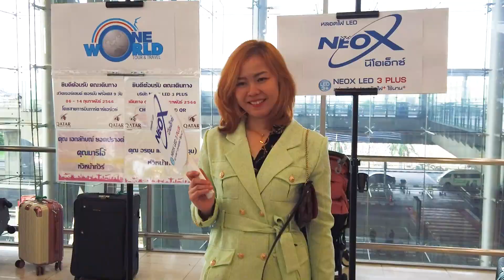Switzerland Germany France Trip 9 Day II ทริป สวิตเซอร์แลนด์ เยอรมนี ฝรั่งเศส II One World Tour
กรุ๊ปเหมา neox เที่ยวสวิตเซอร์แลนด์ เยอรมนี ฝรั่งเศส ( Switzerland Germany France Trip 9 Day ) กับ วันเวิลด์ ทัวร์ แอนด์ ทราเวล ( One World Tour & Travel )

สนใจไปเที่ยวกับเรา
โทรศัพท์ : 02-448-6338